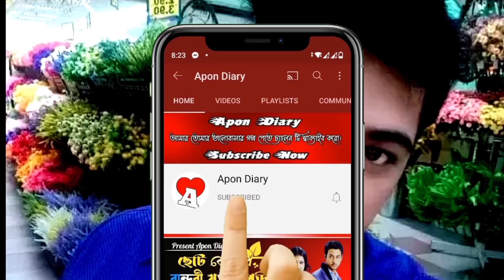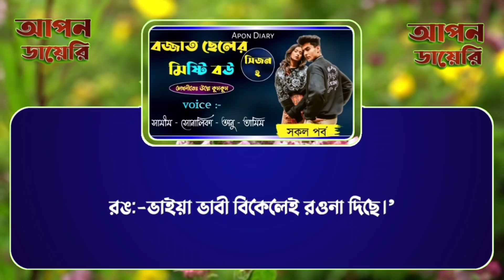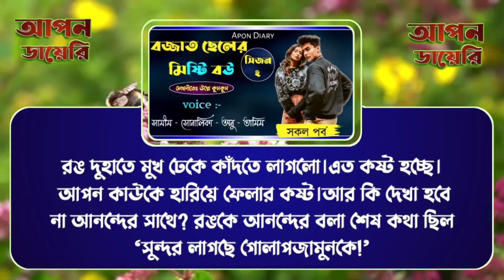বজ্জাত ছেলের মিষ্টি বউ||A Romantic love Story||(সিজন- ২) Part:- 1||Voice:-Samim&Shonlika,Anu,Tamim